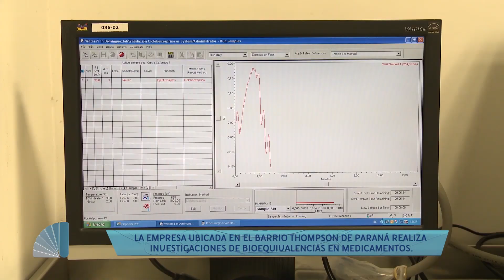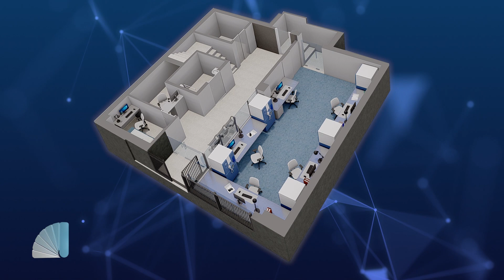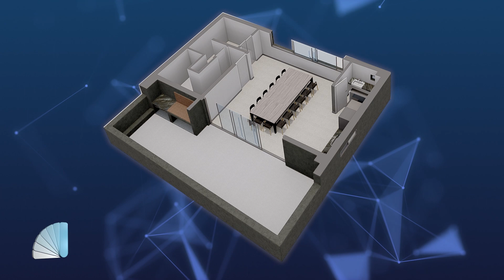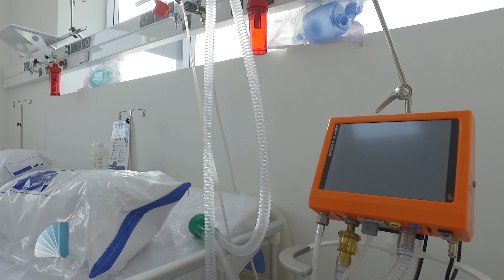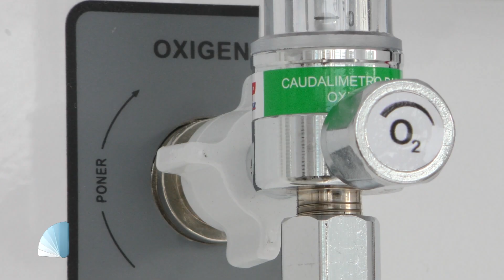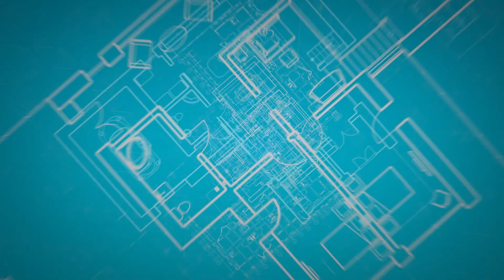Un edificio para ampliar la capacidad de hacer ciencia e investigación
Se inauguró  en Paraná un nuevo edificio para investigar medicamentos que incluye una Unidad de Terapia Intensiva (UTI). Gabriel Hunzicker y María Valeria Pross (DomínguezLab) nos cuentan sobre la importancia de los nuevos espacios y los estudios sobre el COVID 19. Los arquitectos Nelson Princic y Soledad Campana detallan cuestiones constructivas y del proyecto.